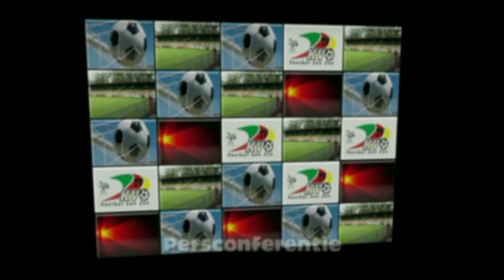Persconferentie KVO - FC DENDER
KVO - Dender : 2-2.
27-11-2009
KVO bevindt zich temidden de serie topmatchen, en is dit voorlopig zonder veel kleerscheuren doorgekomen.
Een derde plaats is nog altijd een feit, en vandaag kan de kustploeg haar plaats in de top van het klassement verstevigen.

Dender zette een povere 4 op 15 neer en heeft dus dringend een driepunter nodig, wil het niet wegzakken uit de subtop.
Trainer Patrick Asselman mist de revaliderenden Marchand, Wiggers en Sanchez. Saintini is er wel opnieuw bij.

Bij KVO moest linksback Liard deze week de trainingen staken, waardoor Vandenberghe diens plaats inneemt.
Thor Laleman is geschorst en het duo Dildick - Houri zien nog gekwetst toe in de tribune.
Kapitein Wallaeys keert terug uit schorsing.
Dieter Wittesaele komt vandaag voor het eerst aan de aftrap, en dit uitgerekend tegen zijn ex-ploeg.